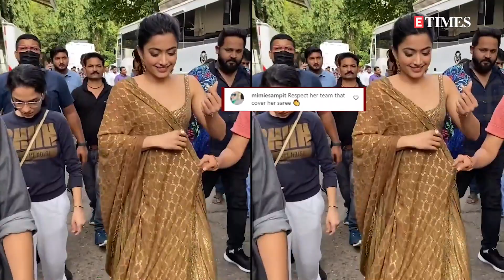Rashmika Mandanna faces an ‘oops’ moment, her stylist comes to the rescue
Rashmika Mandanna is currently promoting her upcoming film ‘Goodbye’ co-starring Amitabh Bachchan. A video of the actress recently surfaced online and grabbed major eyeballs because of an ‘oops moment’ that she faced during her film promotions. In the video, Rashmika can be seen in a tiny golden bralette that revealed a bit too much as she walked with her team towards the set of a reality show. The diva was then helped by her stylist who noticed it and covered her up with a dupatta. Netizens reacted to Rashmika’s video with comments like: ‘Bhai public mein itna uncomfortable ho jate ho to mat pehno yeh sab’, ‘Side wali ladki be like: chupao didi ye sab nii dikhaane ka kisi ko’, ‘Respect her team that cover her saree’.